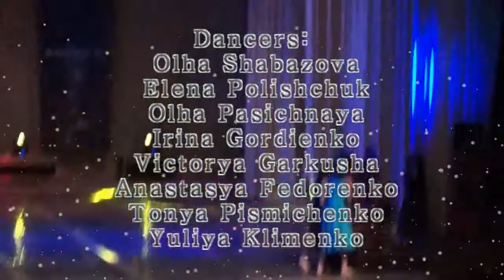Modern jazz - recollections - choreography by Maksim Mishin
Angel Professional Dance Studio Kiev, Ukraine

Choreography: Maxim Mishin
Dancers: Olha Shabazova, Elena Polishchuk, Irina Gordiyenko, Olha Pasichnaya, Victorya Garkusha, Anastasya Fedorenko, Tonya Pismichenko, Yuliya Klimenko